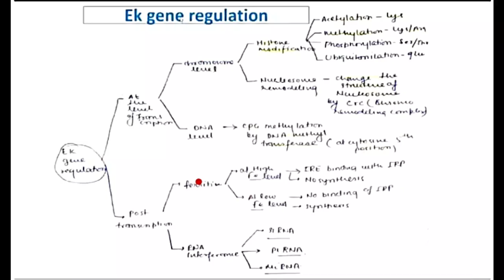DNA Repair System in 10 Minutes || By Virendra Singh||CSIR-NET||GATE||DBT||ICMR